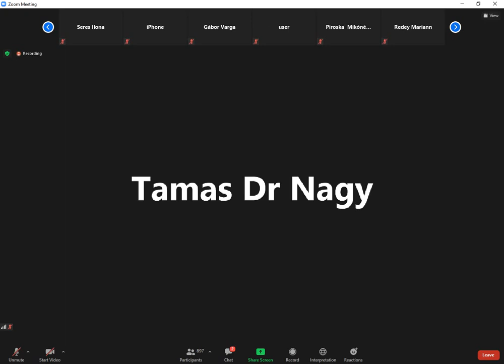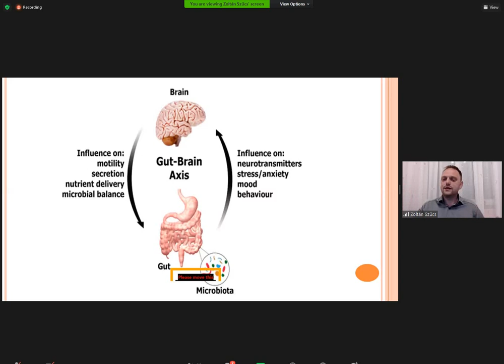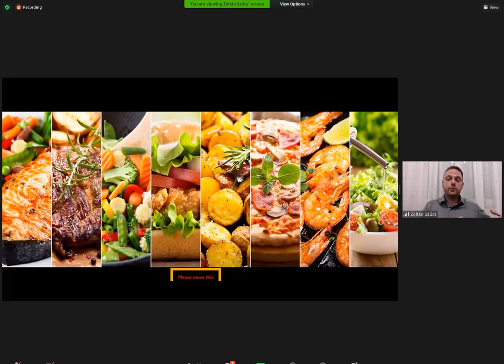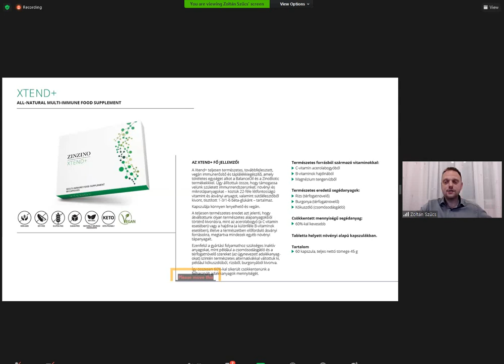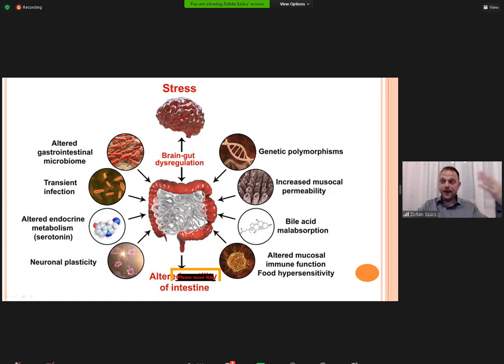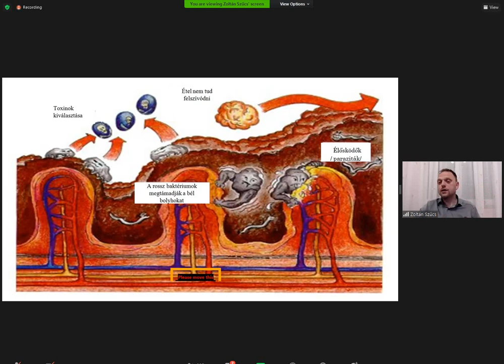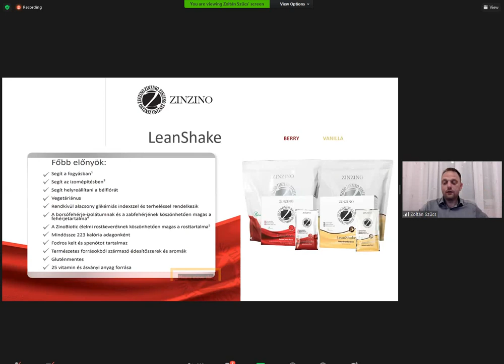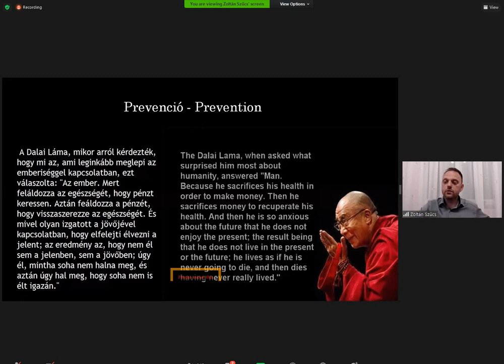Dr. Szűcs Zoltán - milyen idegrendszeri tünetek lehetnek egy emésztőrendszeri zavar mögött.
Orvosi előadás 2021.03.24. SZERDÁN - 19:00 óra
Dr. Szűcs Zoltán abban segít nekünk, hogy megtudjuk, hogyan kommunikál a bélrendszerünk az agyunkkal, avagy milyen idegrendszeri tünetek lehetnek egy emésztőrendszeri zavar mögött.
Az előadáson szó lesz az alábbiakról:
✔️Az emésztőrendszer és az agy kapcsolata
✔️A bélflóra szerepe az idegrendszer működésében
✔️Emésztés és a viselkedés összefüggései, stressz szerepe
✔️Anyagcserezavarok az agy működésében
✔️Az ADHD tényleg egy betegség?

Ha többet szeretne megtudni az említett termékekről vagy megszeretné vásárolni (Xtend, ZinoBiotic, Leanshake) lépjen velem
kapcsolatba örömmel segítek.

H-H-O Szolgáltató Bt.
1161 Csömöri út 73
Budapest, Magyarország

Miért vásároljon a fenti hivatalos oldalon?

Válasz:
1. Garantált minőség és eredeti termékek
2. Hivatalos oldalon leadott rendeléskor tudják csak garantálni, hogy rendelés előtt megkapják a vásárlók a megfelelő információkat, mert harmadik fél weboldalán feltüntetett információkban lehetnek pontatlanságok és félrevezető egészségügyi állítások, amiket a Zinzino nem hagyott jóvá.
3. Garantált friss gyártású termékek, nem közeli lejáratú termékek
4. Törzsvásárlói ajánlatok
5. Hozzáférés a Zinzino Balance applikációhoz
Pontszerzés meglepetés ajándékok, ingyenes házhoz szállítás
6. Ha a hivatalos oldalon adják el a rendeléseket/vásárlásokat, azzal hivatalos független partnerként engem és a Vietnami Rehabilitációs intézetet támogatják
7. Regisztráció során megkapják a saját azonosítójukat és jogosultak lesznek a Zinzino4Free (Z4F) programra. Ingyen termék/előfizetés